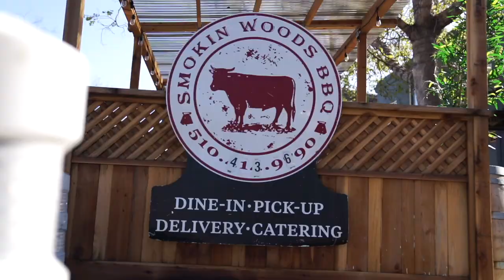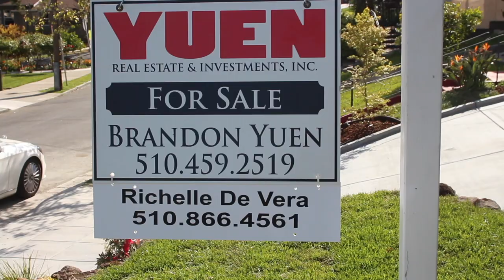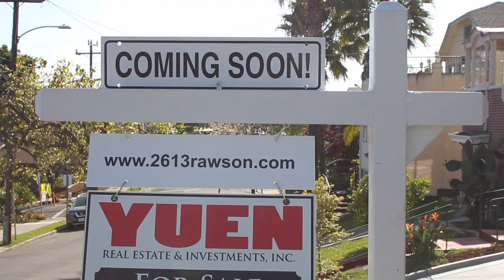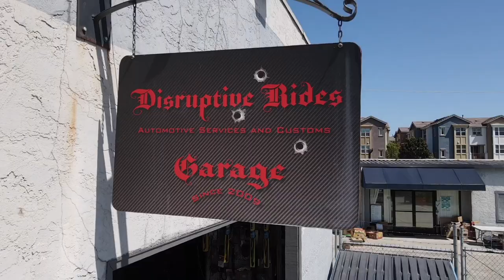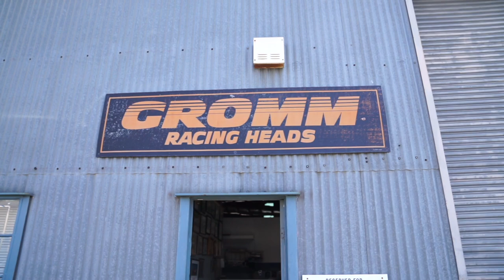Cars, Dogs & Community | Dog Training with Jas Leverette from Canine Intervention